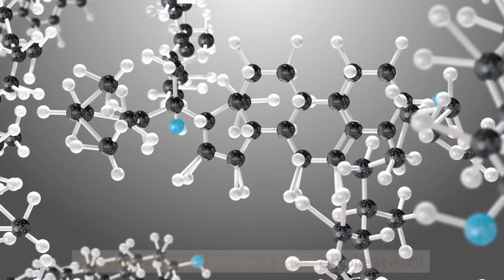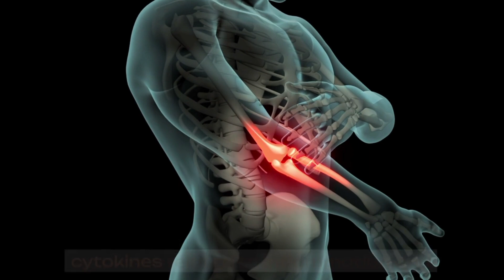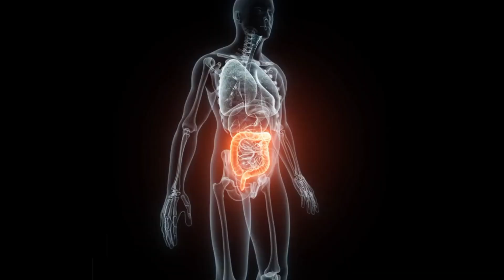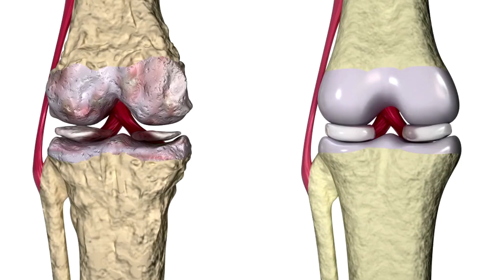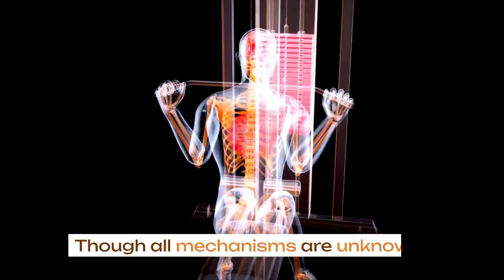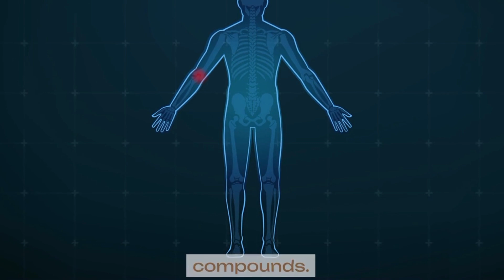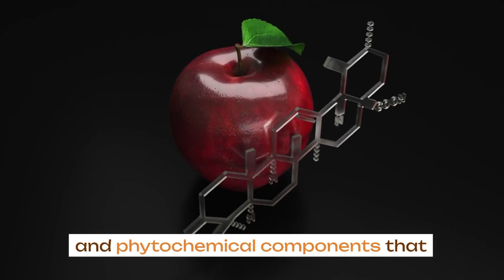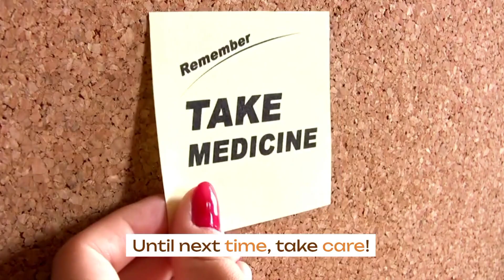Consume 1/2 AVOCADO SEED a day and see What WILL HAPPENED to you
Unlock the surprising benefits of consuming half an avocado seed daily in this eye-opening video! Dive into the potential health transformations as we explore the lesser-known properties of avocado seeds. Discover how this simple addition to your routine might impact your well-being. From potential nutritional perks to unexpected effects, join us on a journey of exploration and experimentation. Are avocado seeds the next superfood? Find out by watching this video and consider incorporating this unique practice into your daily life. Don't miss the chance to enhance your health with this intriguing wellness experiment!